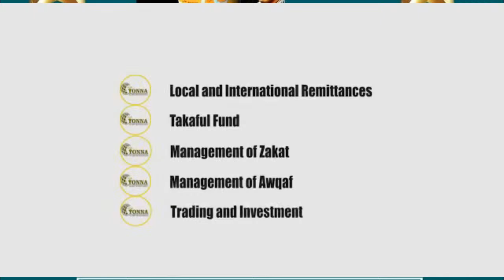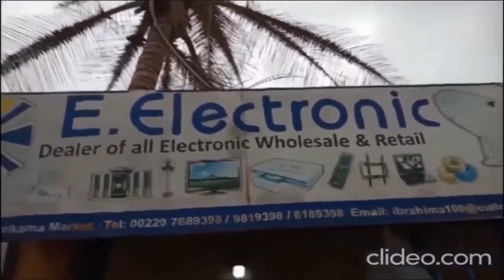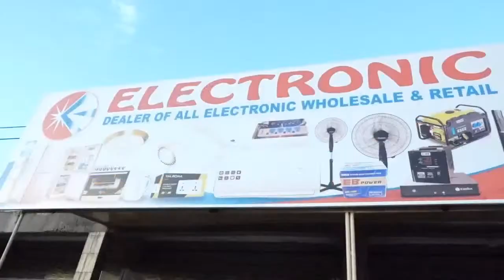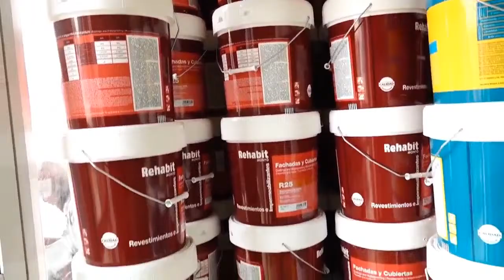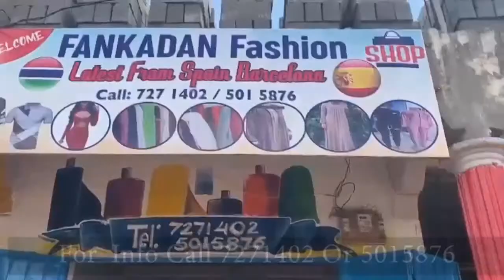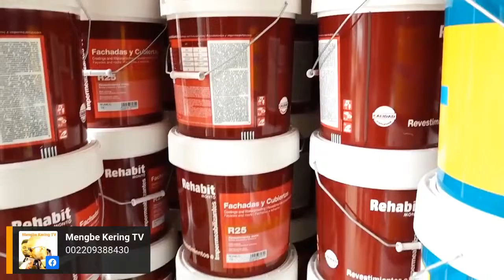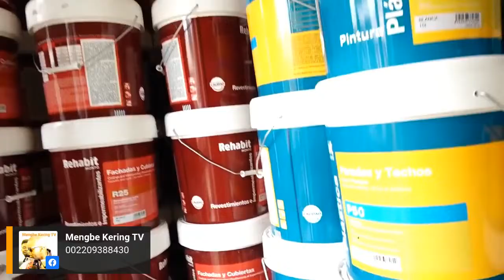TONIGHT ON MENGBE KERING TV: THE CONVERSATION WITH ABOU MARONG